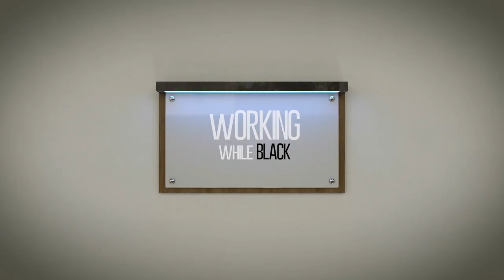In The Arena - Roger Hochschild - The Power of Privilege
Roger Hochschild, CEO and President of Discover Financial Services, is this week's featured guest. Roger discusses his duty as CEO to foster an inclusive and equitable work environment for all employees.